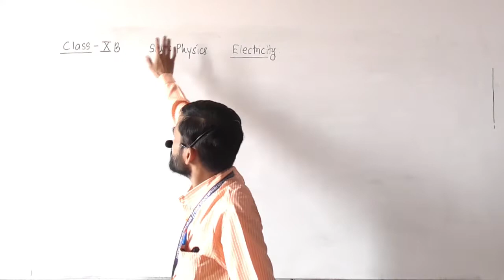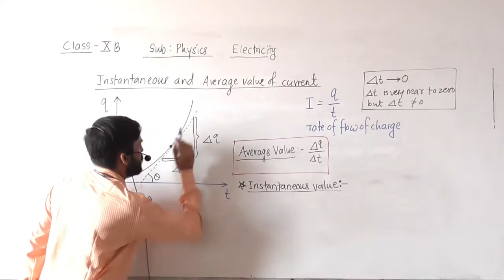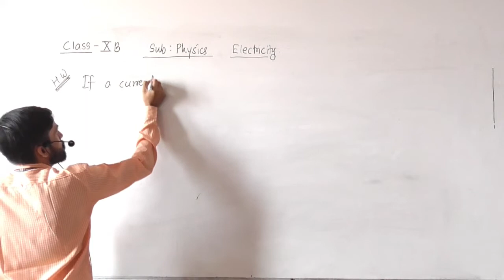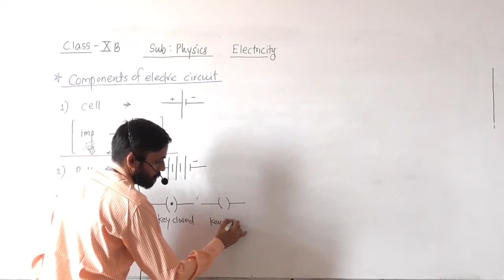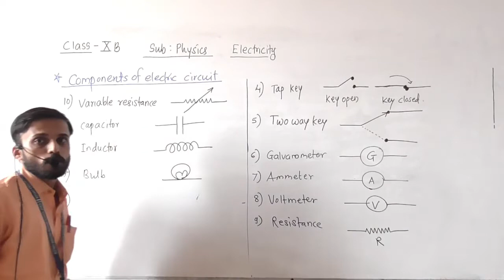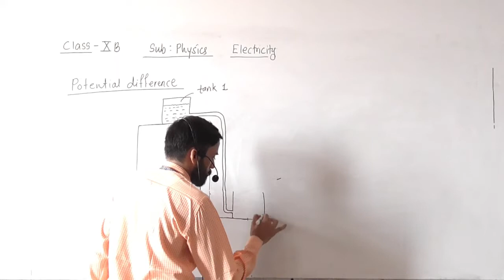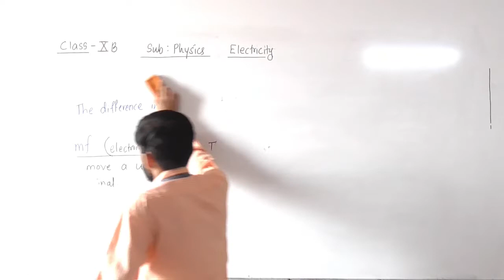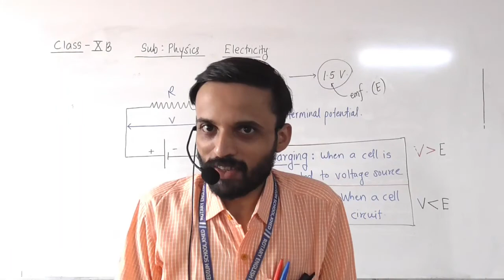X B ELECTRICITY BY Marathe sir